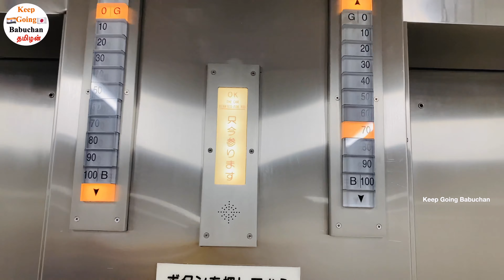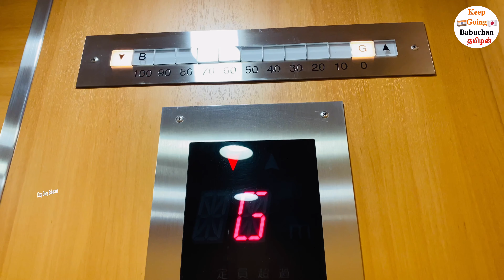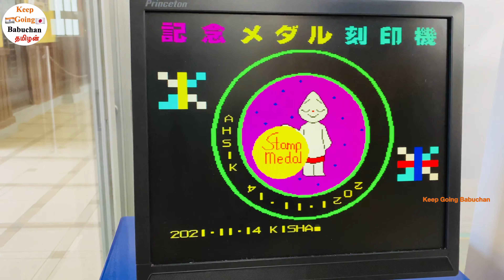Nikko National Park Kegon Falls|Japan National park Visit|Japan Tourism in Tamil|Tamil 4K Video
Nikko national park visit in Tamil. 4K Video.